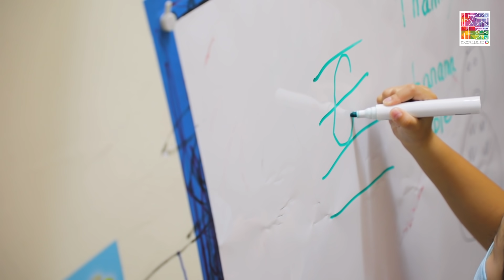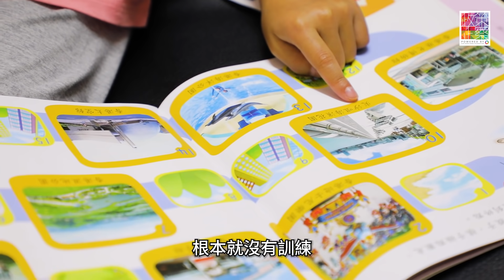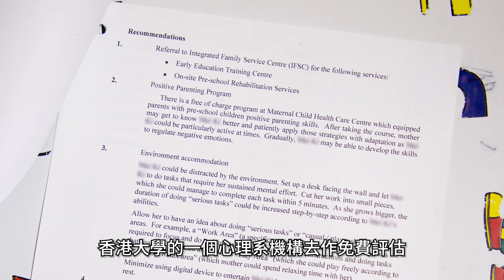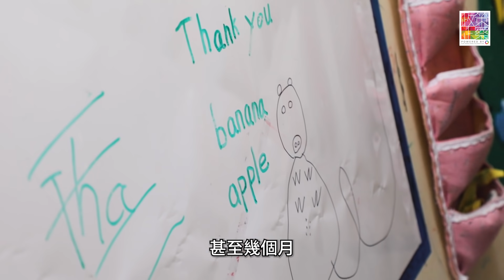SEN幼童被錯過的黃金治療期｜5歲女童罹患言語障礙｜衛生署評估需等候年半｜需先診斷方能開展治療｜治療延誤近年｜去年逾三千多名幼童面對類似情況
【👦🏻SEN幼童被錯過的黃金治療期】

「佢三歲半時講嘢仲會『呀』一輪，組織唔到成句句子。」劉小姐的五歲女兒因言語發展遲緩🗣️，而到衛生署轄下兒童體能智力測驗中心輪候評估，詎料獲編配的會診時間竟在一年半之後，中心職員更表明有機會需輪候兩年，最快亦需靜待一年。由於要先獲評估結果才可接受言語治療💊🩺，訓練因而受阻，期間女兒幸獲機構免費評估，訓練方得以開展，惟六歲前的黃金治療期🙊，亦因此延誤約一年。

事實上，衛生署兒童體能及智力測驗服務醫生空缺率高達40%🚨，於2020年，一萬多個有需要接受SEN(特殊教育需要)評估新症中，只有約 65%可於六個月內完成評估😰，遠低於署方所設的 90%目標🎯，即有多達三千多名幼童👦🏻，面臨未能及早診斷的情況。

00:00 「究竟係咪香港嘅醫生唔夠？」
00:21 言語能力發展落後於同齡幼童半年
01:32 衛生署評估需等待一年半
02:02  幸獲機構免費評估
03:15 衛生署兒童體能及智力測驗服務醫生空缺率高達4成
04:06 去年多達三千多名幼童未獲及早診斷